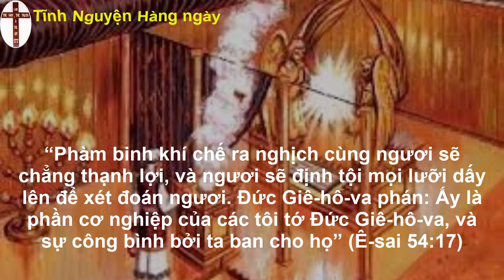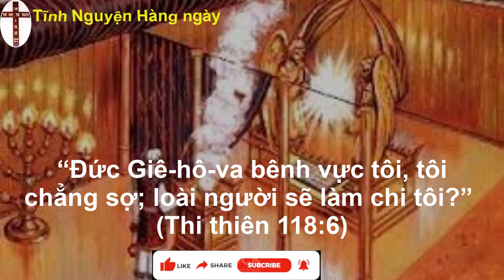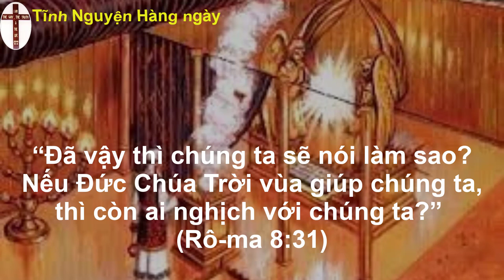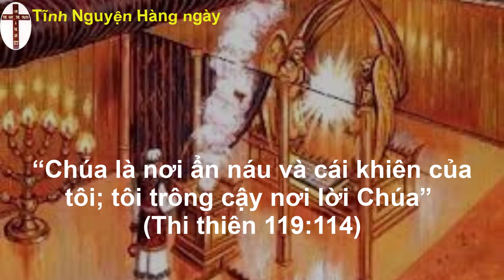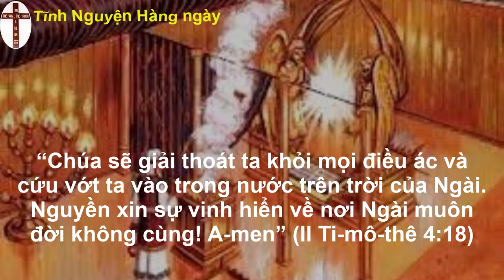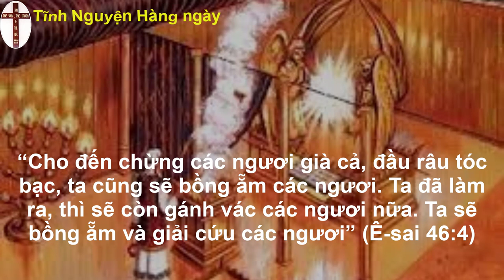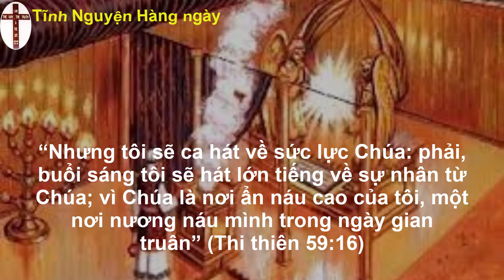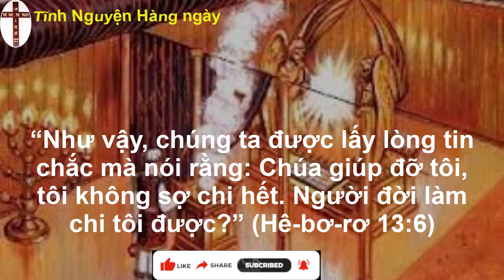Oneway radio | Tĩnh nguyện hằng ngày 09/11/2022